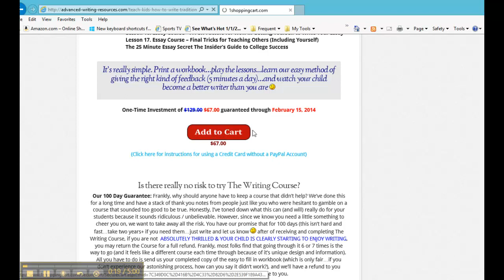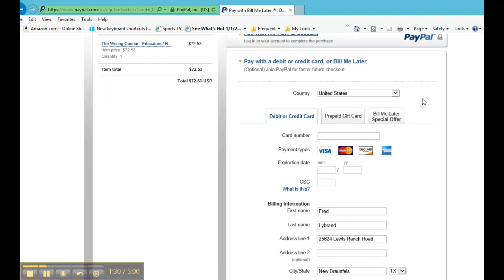Paying with Credit Card on PayPal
Explanation of how to use a credit card instead of paypal account